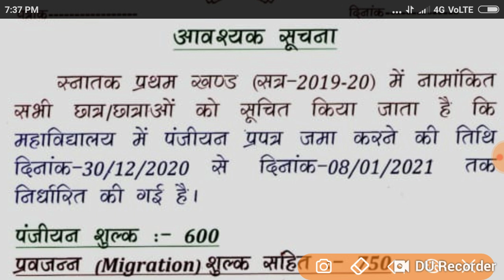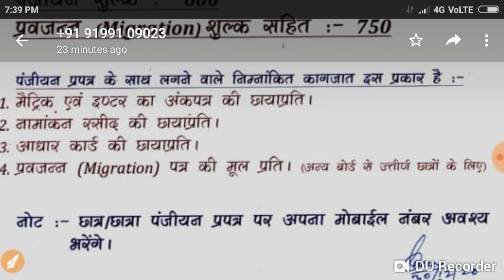Magadh University सत्र 2019 -20 पार्ट 1 पंजीयन पत्र जमा करें डेट जारी ।